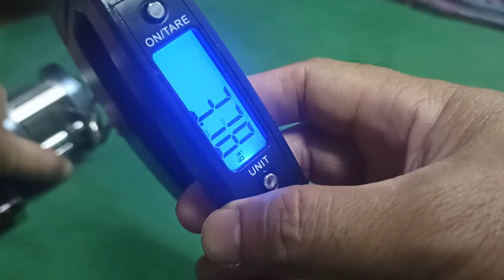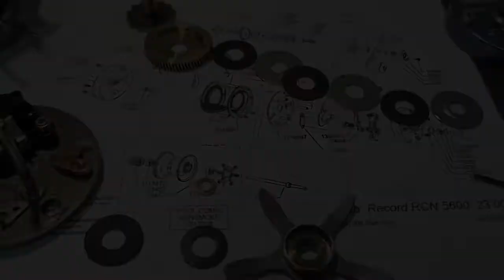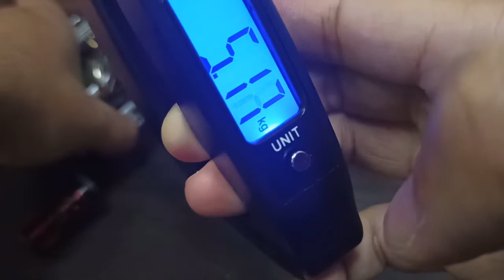Upgrade drag washer Abu Garcia Ambassadeur Record 5600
The drag force this reel supposed to be 15 Lbs or 7 kg out of the box as written on the box but after using this reel for more then 3 years it only produced 3.5 kg of drag force measured on digital scale. I decided to replace one of the drag washer which is made from Teflon material with new carbon fiber drag washer. finally the drag force improve from 3.5 kg to 5.2 kg